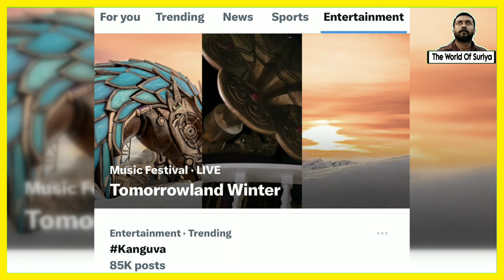Kanguva Official Teaser | Suriya | Disha Patani | Siva | Devi Sri Prasad | New Poster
Suriya
Suriya42
Suriya42updates
suriyaupdates
suriyajyothika
Rolex
Rolexentry
Rolexentryreaction
Rolex status
Suriyawhatsappstatus
sooraraipotru
Vaadivasal updates
Vaadivasal
Vetrimaran
Viduthalaimovie
Sudhakongara
Dsp
Suriya42updatestamil